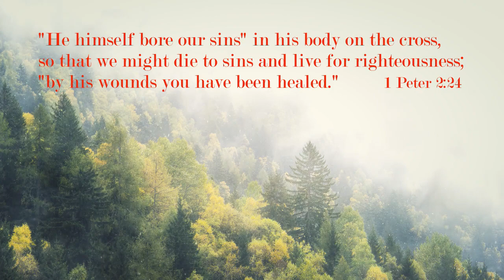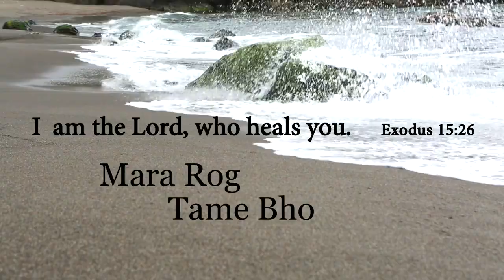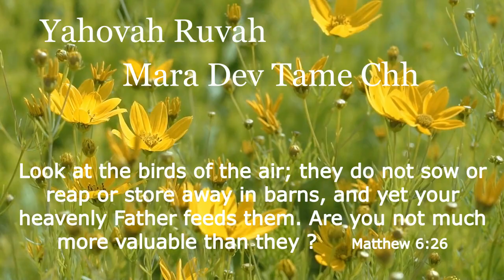Yahovah Yireh | Utsav - 1 | Gujarati Christian Songs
Song : Yahovah Yireh

Singers : Rev. T. Mohan

 Resource : Porbandar Jubilee A.G. Church,
                     Krishna Park, Chhaya,
                     Porbandar, Gujarat.

Lyrics :

 1.   Yahovah Yireh mara Dev tame chho (2)
       Have marama chinta nathi (2)
       Aaradhana, Aaradhana
       Aaradhana, Aaradhana Ho
       Have marama chinta nathi
       mane sambhadnar Dev tame chho

2.   Yahovah raffa mara Dev tame chho (2)
       Mara Rog tame Bhogavya (2)
      Aaradhana, Aaradhana
      Aaradhana, Aaradhana Ho
      Mara Rog tame Bhogavya
      Mane Sajhakarnar tame chho

3.  Yahovah Ruva mara Dev tame chho (2)
     Mari Jaruriyat tame Jano chho (2)
     Aaradhana, Aaradhana
     Aaradhana, Aaradhana Ho
     Mari Jaruriyat tame Jano chho
     Mane chalavnar Dev tame chh

Gujarati Lyrics :

1.   યહોવા યીરે મારા દેવ તમે છો (2)
      હવે મારામાં ચિંતા નથી (2)
      આરાધના, આરાધના
      આરાધના, આરાધના હો...
       હવે મારામાં ચિંતા નથી
      મને સંભાળનાર દેવ તમે છો

2.   યહોવા રાફ્ફા મારા દેવ તમે છો (2)
      મારા રોગ તમે ભોગવ્યા (2)
      આરાધના, આરાધના
      આરાધના, આરાધના હો...
      મારા રોગ તમે ભોગવ્યા
      મને સાજા કરનાર તમે છો

3.   યહોવા રૂવા મારા દેવ તમે છો (2)
      મારી જરૂરિયાત તમે જાણો છો (2)
     આરાધના, આરાધના
     આરાધના, આરાધના હો...
     મારી જરૂરિયાત તમે જાણો છો
     મને ચલાવનાર દેવ તમે છો

Hindi Lyrics :

1.   यहोवा यीरे मारा देव तमे छो (2)
      हवे मारामां चिंता नथी (2)
      आराधना, आराधना,
      आराधना, आराधना हो...
      हवे मारामां चिंता नथी,
      मने संभालनार देव तमे छो

2.   यहोवा राफ्फा मारा देव तमे छो (2)
       मारा रोग तमे भोगव्या (2)
       आराधना, आराधना,
       आराधना, आराधना हो...
       मारा रोग तमे भोगव्या,
       मने साजा करनार तमे छो

3.   यहोवा रुवा मारा देव तमे छो (2)
      मारी जरुरीयात तमे जाणो छो (2)
     आराधना, आराधना,
     आराधना, आराधना हो...
     मारी जरुरीयात तमे जाणो छो,
     मने चलावनार देव तमे छो